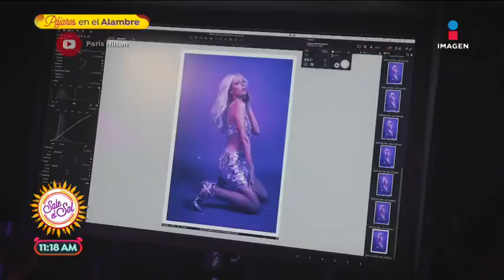¡Paris Hilton provoca euforia entre sus fans con su llegada a México! | Sale el Sol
A su llegada a la Ciudad de México, Paris Hilton consintió a sus fans con fotografías y autógrafos.